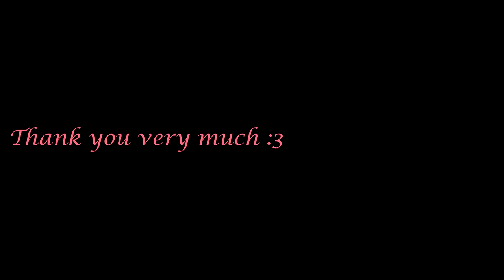[pre-alpha] Iragon - GAMEPLAY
Game: Iragon
Platform: PC\Windows
language: English
Video recording program:Bandicam
Creator: Repulse Games

My Gmail:
System requirements:
CPU: Intel Core i5 +
RAM: 6 GB
Graphics: GeForce GTX 1050

You play the game as Darick, a poor kid from a small village. Everything for him changes when he meets Erika, a bisexual girl who gets ambushed by soldiers of the Empire.
To help her, you must learn to use your magic, but on your quest to bring her home safe you will have to journey into a dangerous frozen world. Along the way, you will
battle enemy soldiers, undead skeletons, and perhaps cross paths with seductive creatures of the frozen land while you unlock new erotic adventures with the beautiful Erika.

So this is ultimately a game about living out a high fantasy adventure, with a strong emphasis on putting the player in control. The game is meant to be experienced in VR, but we dedicated
an equal amount of care in delivering a standard version that will work for players who do not have a VR headset.